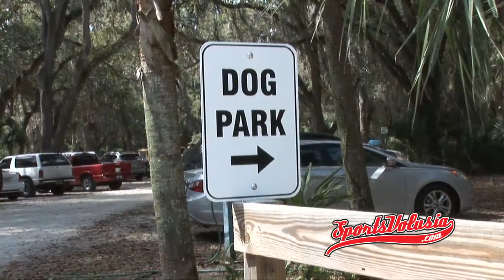Gemini Springs Park